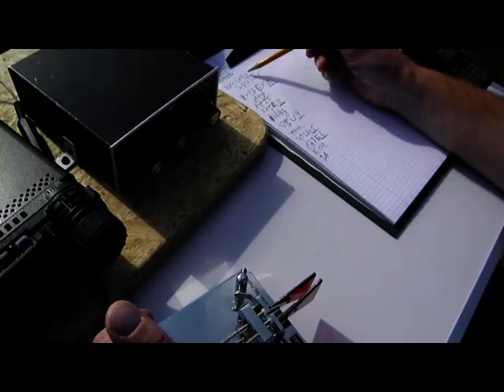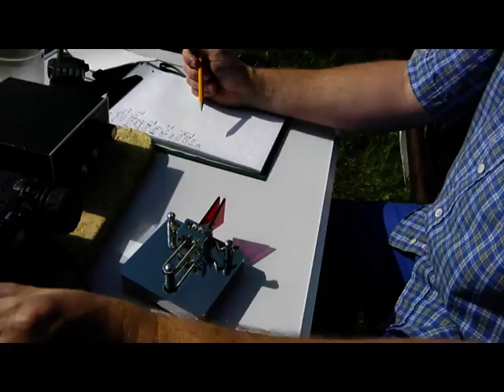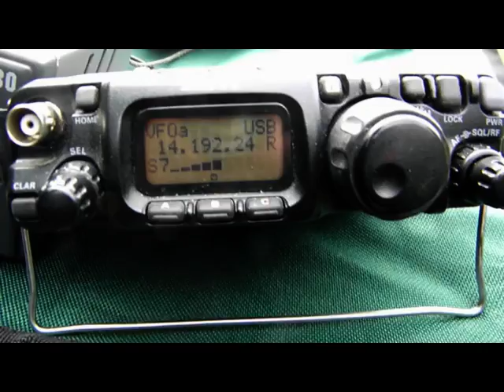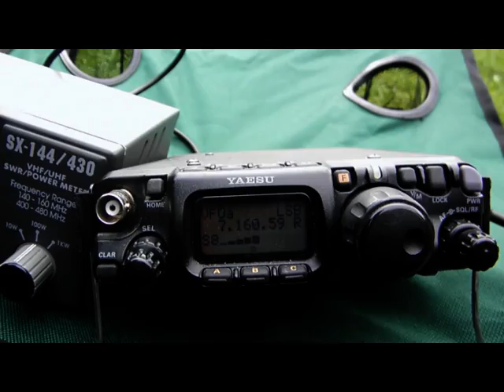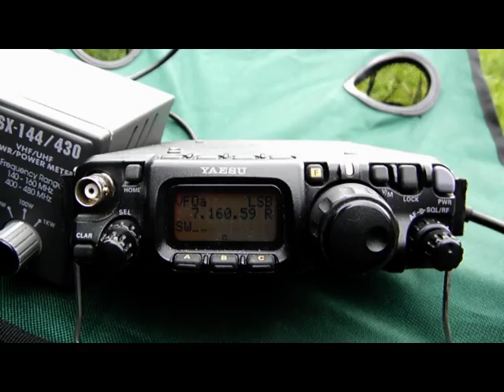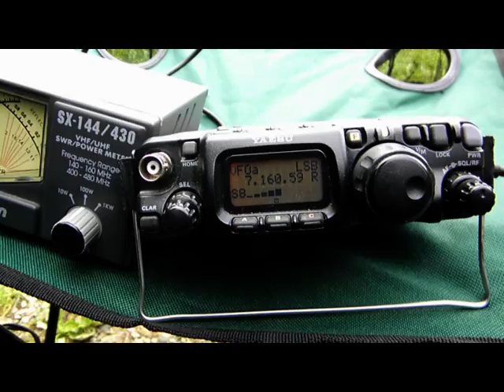Kurzwelle portabel Betrieb mit mobiler Stromversorgung am Deich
DO3ABC, Frank und DD7LP, Christian portabel am Deich auf Kurzwelle QRV. Frank macht wie immer nur Telegrafie und ich benutze eine Drachenantenne. Die Kamera war wie immer dabei.
Wenn Dir das Video gefällt, dann bitte den Daumen hoch und einen Klick auf "gefällt mir"  und bitte auf die Glocke, rechts oben, damit Du immer dann informiert wirst, wenn es hier etwas Neues auf dem DD7LP Kanal gibt